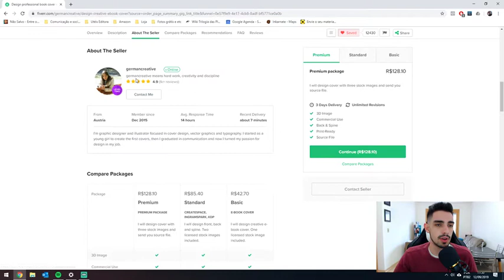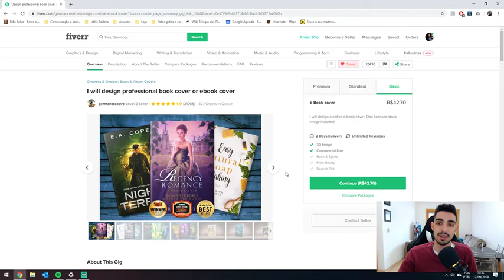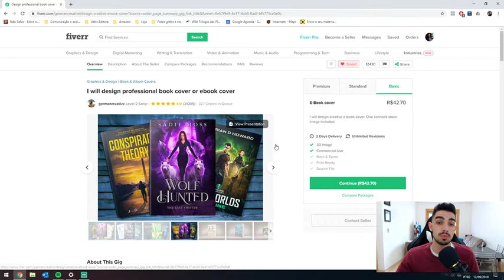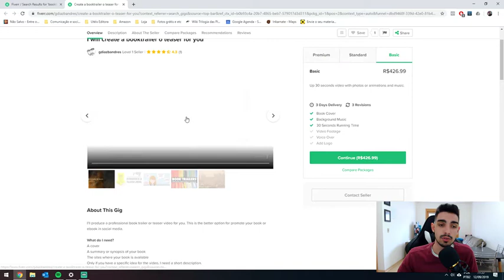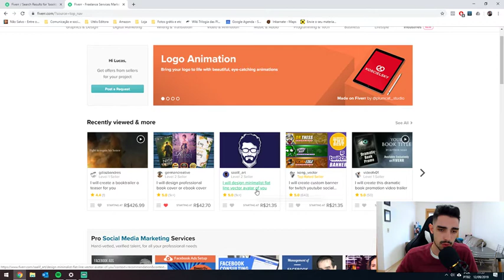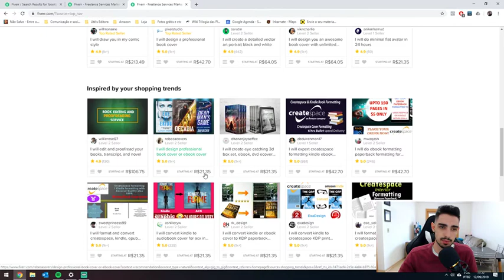Pague barato em capas, booktrailers e qualquer coisa pelo FIVERR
Usar o Fiverr vai te ajudar a economizar muito em serviços tão bons ou melhores que de brasileiros que cobram muito caro. Muitas vezes o nosso mercado forma maus profissionais que se acostumam a cobrar caro, mas nem todo autor tem esse tipo de capital. O Fiverr é uma escapatória.

Este vídeo faz parte de um curso da editora Flyve. Quer publicar seu livro do seu jeito e se tornar um profissional?
Visite hoje e descubra as opções disponíveis.

E se quiser, baixe o Reden: reden.com.br